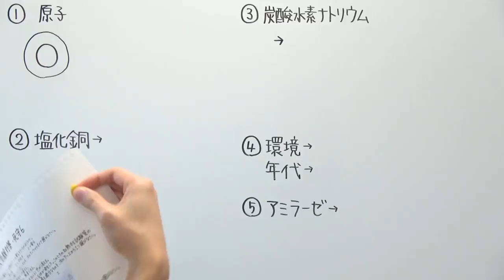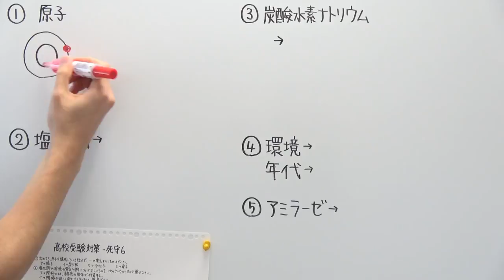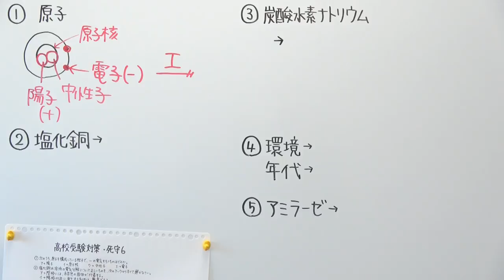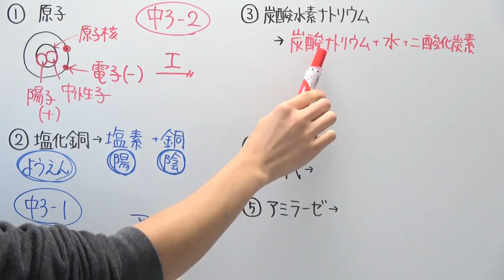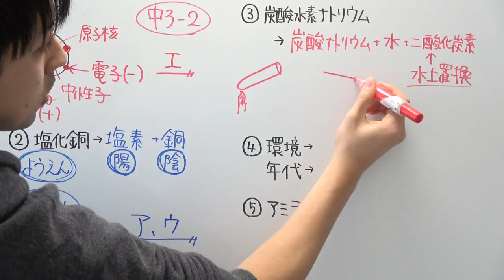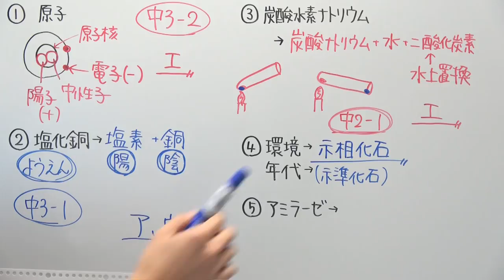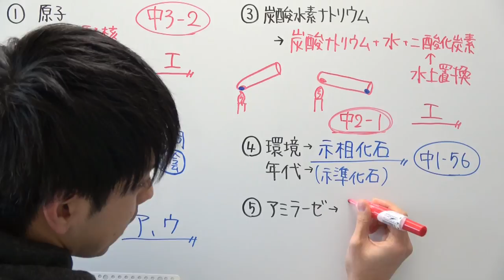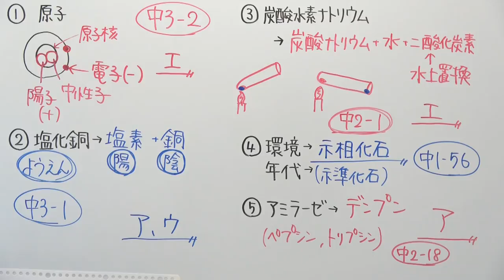【高校受験対策】理科-死守6